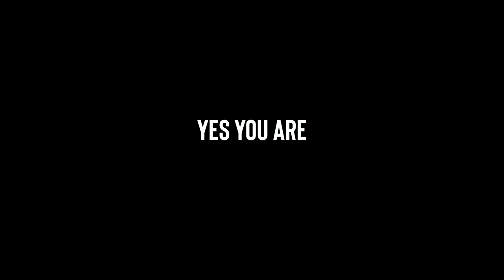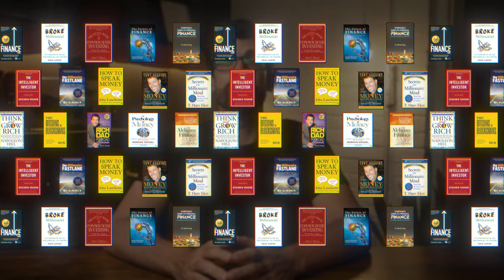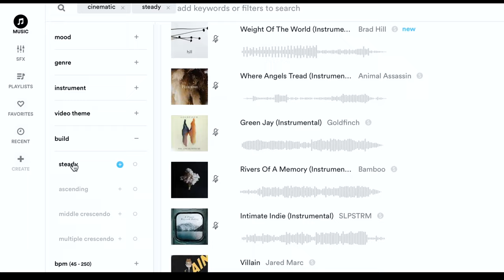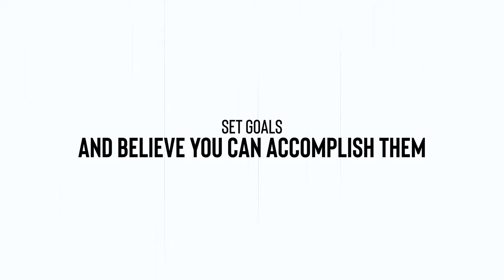SECRETS from the top 6 finance books that can make FILMMAKERS RICH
Have you ever worried that committing to a career as a filmmaker means you have to be broke forever? Me too. So I decided to read 6 of the internet’s favourite finance books to find out if there was any way to do what I love and not end up poor for life. And surprisingly, if you make the right moves, the future doesn’t have to be bleak - even for documentary filmmakers!

👨‍💻*LEARN TO LEVERAGE THE POWER OF YOUTUBE FOR YOUR FILMMAKING CAREER*👨‍💻

CHAPTERS

0:00 - Intro
2:54 - The Millionaire Next Door
4:21 - The Psychology of Money
5:52 - I Will Teach you to be Rich
7:24 - Audiio, the best music service out there
8:27 - Think and Grow Rich
9:45 - The simple path to wealth
10:56 - The Little Book of Common Sense Investing
12:20 - My top three recomendations and final thoughts

✋ SAY HI